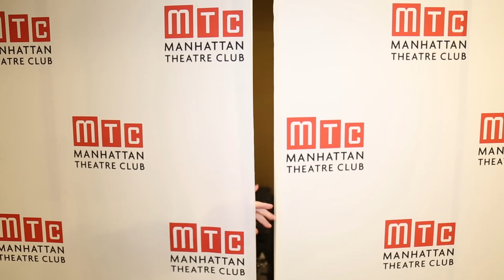RED CARPET CHALLENGE: THE LITTLE FOXES with Cynthia Nixon, Laura Linney, and more!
Cynthia Nixon, Laura Linney and the cast and friends of The Little Foxes, try to identify famous foxes with Matt Rodin on opening night in the newest Red Carpet Challenge.

MATT RODIN

Executive Producers
BETH STEVENS
PAUL WONTOREK

Camera
NICK SHAKRA

Editor
SACHIN DHARWADKER

Graphics
TONY MENDOZA